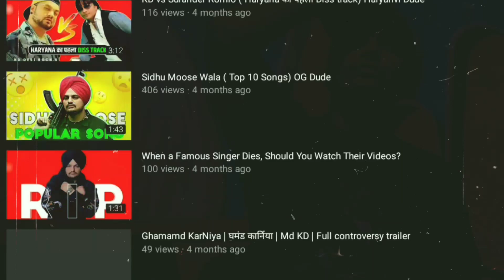Dhanda nyoliwala biography | biography of dhanda nyoliwala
Me ( tera haryanvi ) and og dude bhai are presenting you the success story of dhanda nyoliwala. Dhanda nyoliwala is a prominent haryanvi hiphop artist and singer of some popular songs like up to u , backbite, romeo and others.